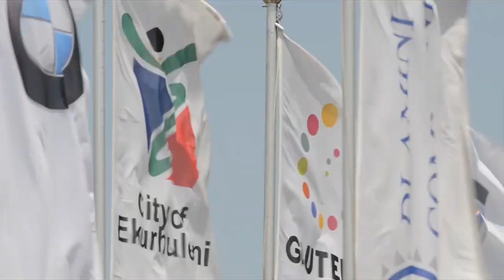PUBLIC ART HARAMBEE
Public art movie